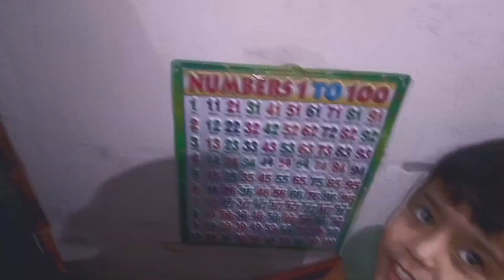दीपावली पर हो गई लड़ाई || vikash Allahabadi vlogs@Vikas_Allahabadi